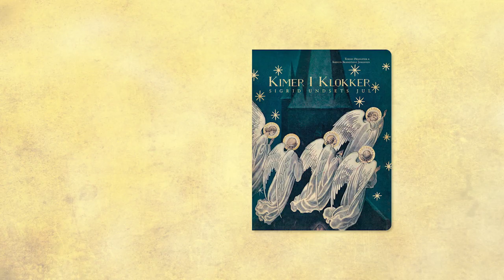«Kimer I Klokker – Sigrid Undsets jul»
«Kimer I Klokker – Sigrid Undsets jul»! Ingen ringere enn Tordis Ørjasæter og Kristin Brandtsegg Johansen står for utvalg og sammensetning av tekster, og illustrasjonene er hentet fra en glemt og gammel skatt: det forseggjorte katolske juleheftet «Kimer I Klokker», hvor Undset var en aktiv skribent – utgitt fra 1924 til 1946.

Lenge før Undset ble katolikk, var hun fascinert av de gamle fortellingene om Maria og barnet. Mysteriet med det nyfødte barnet som forener menneskenaturen med det guddommelige, blir etter hvert større for henne enn alle hennes favorittfortellinger blant eventyr, folkeviser og sanger, og får mange nedslag i forfatterskapet hennes. Personlig går hun inn i rollen som en utrettelig formidler av de eldste kristne fortellinger og trostradisjoner. I mange brev til venner og familie skriver hun om julen – gjennom barndom og ungdom, familieliv og i alderdommens ensomhet. Ikke minst skrev hun om julen i en lang rekke artikler i diverse tidsskrift og ulike julehefter, spesielt det katolske «Kimer I Klokker». Noen av dem inkluderte hun i senere essaysamlinger, men de fleste er glemt i dag og fortjener å trekkes frem igjen.